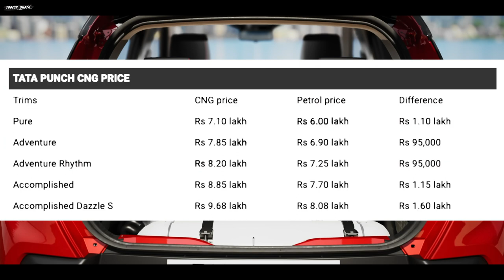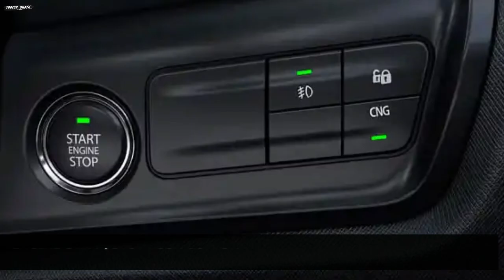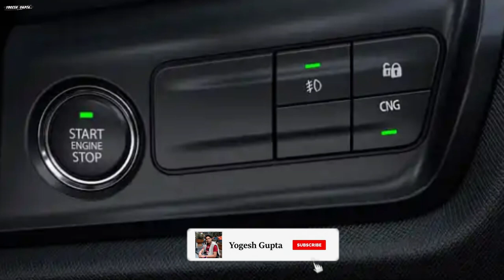Tata punch cng launched @|7.10 lakh I Sunroof, power, all details What's new?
TATA PUNCH CNG ARRIVED AT DEALERS 🔥🔥 | इंतज़ार खत्म
2023 Tata Punch CNG Launched ₹ 7.09 Lakhs - Hyundai EXTER CNG से सस्ती 🔥Tata Punch iCNG With Sunroof

1) ShineXPro Microfiber Cloth for Car - PureMagic 1100 GSM
2) 3M IA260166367 Dashboard Dresser (500 ml)
3) viper fluid
4) Turtle Wax ClearVue Rain Repellent
5) 3M IA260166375 Auto Specialty Tyre Dresser (250 ml)
6) Turtle Wax Scratch Remover - 100 ML
7) windshield scratch remover
8) AUTO SPA Charcoal Active Foam Car Wash Shampoo (Designed for Black Cars) 5LTR Proffesional's No.1 Choice
9) Wheel Tire Rim Scrub Brush
10)Chamois cloth Yellow f
11)windshield viper fluid concentrate
12) AmazonBasics Compact Portable Digital Tyre Inflator with Carrying Case
13)Quikprof Suction Cup with Free Tripod Mount Adapter Camera Accessories
14) jopasu car duster
15) ipop door guard
16) JPT RS3 2400watt 130 bar pressure washer
17) tyre cleaning brush
18) wavex tyre shiner

tata tiago nrg launch
hyundai exter launch date
new suv launch
jeep compass trailhawk launch
skoda slavia launch
tata punch vs hyundai exter
off roading suv cars under 10 lakh
best car under 8 lakhs
top 5 cars under 7 lakhs
july launch cars
best tata cars under 10 lakhs
tata punch safety
tiago cng mileage
tata punch
launch,under 10 lakh suv
suv under 10 lakh